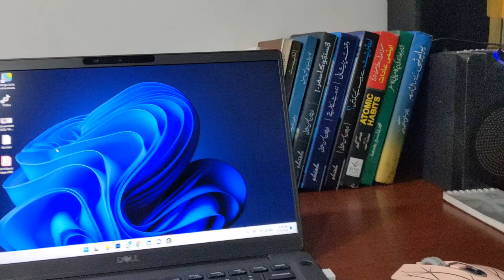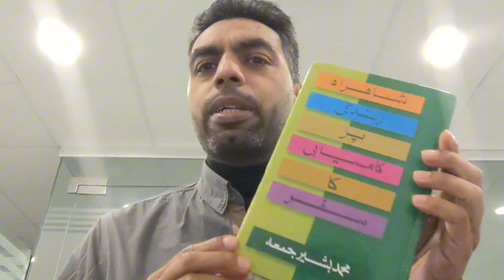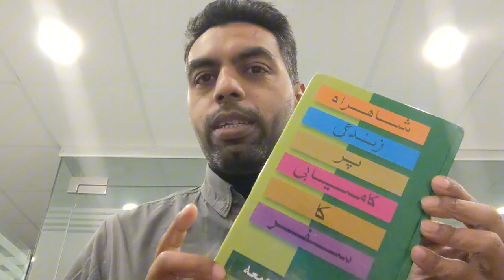Book Recommendation | Muhammad Basheer Juma | Vlog 19 | 25-01-24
The author of the book/@basheerjuma
Success journey on the highway of life

I will change my life in 1 year InshaAllah (Challenge for 2024)
Physically | mentally | emotionally & financially